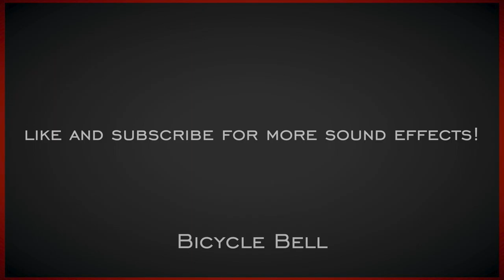Bicycle Bell | HQ Sound Effects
The sound of a bicycle bell being rung.

We record and edit most of our content exclusively in house with professional grade microphones and mixing software. To use our free sound effects please credit our channel in the video credits or description. If you would like to recommend a sound to be recorded please let us know!